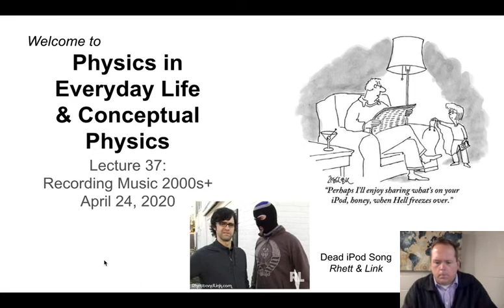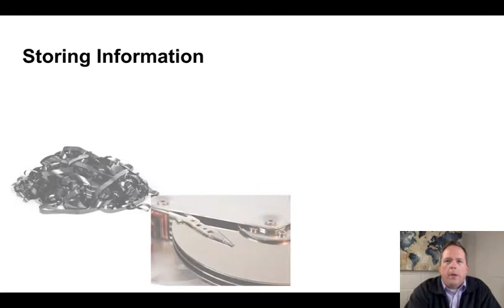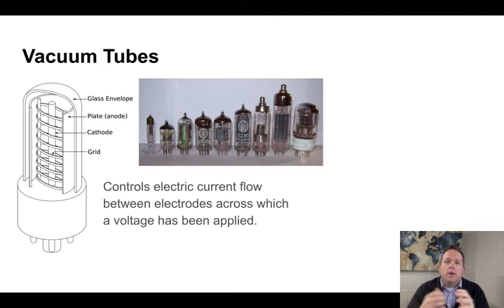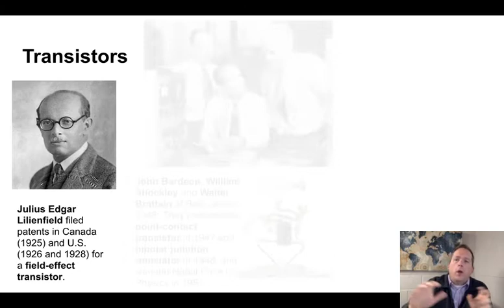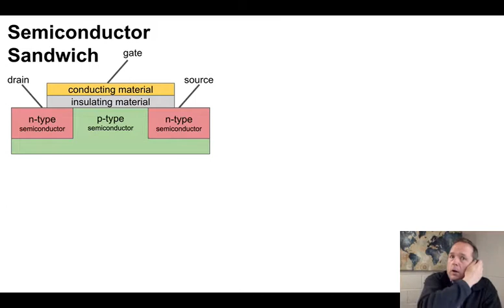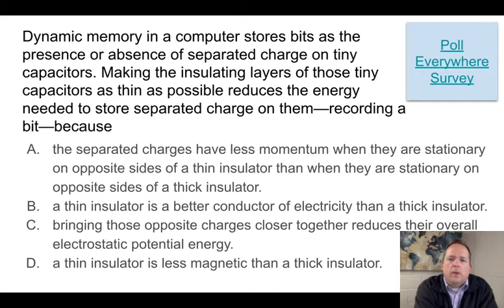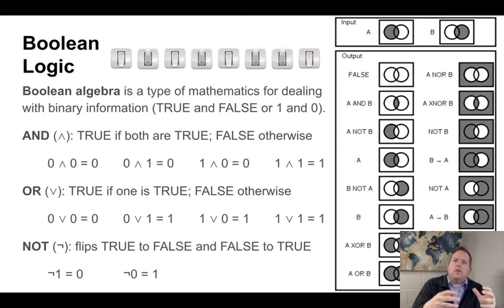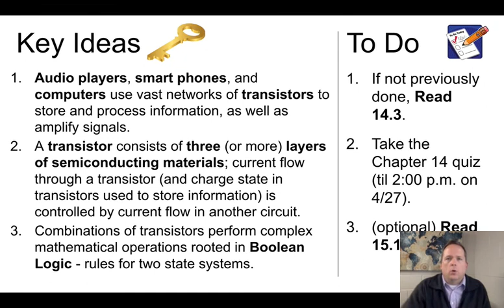Lecture 37 Recording Music 2000s+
Lecture 37 for Physics in Everyday Life and Conceptual Physics